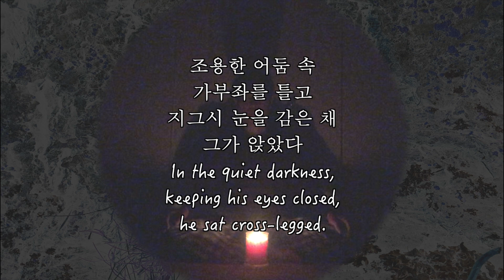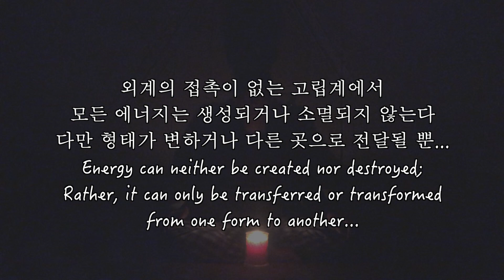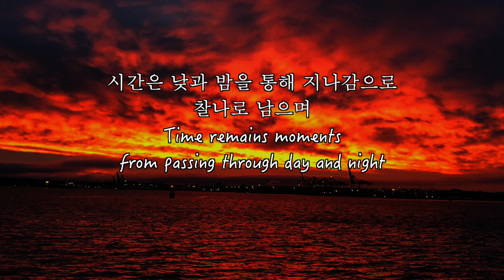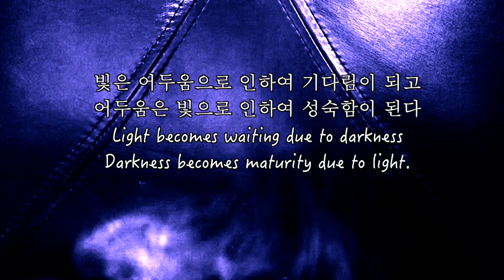명상 | Meditation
I would like to share a poem written by Sean Hwang.
빠쁜 일상 속에서 잠시 우리 자신을 돌아보는 시간을
가질 수 있길 바라며 올려 봅니다